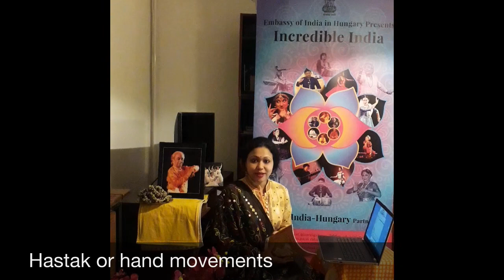Lesson #13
Hastak or hand movements have a very important role in Kathak dance. Sonali Toy demonstrates and explains how important Hastak is and delineates the different types of Hastak that can be used.